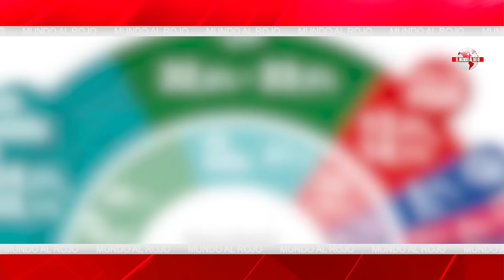Jesús Á.Rojo: 🔴Ultimátum de Puigdemont a Sánchez: si no es "president" le echará de Moncloa🔴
En este video, Jesús Á. Rojo analiza el ultimátum de Puigdemont a Sánchez. ¡No te pierdas este análisis en Distrito TV!